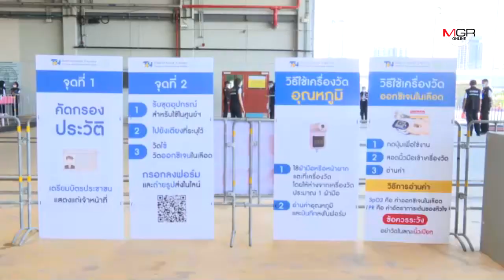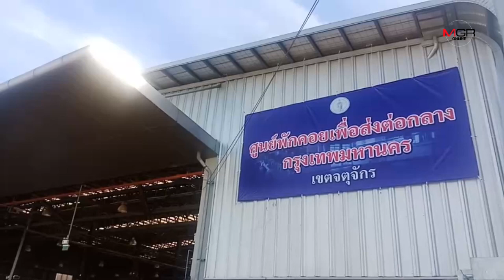"อัศวิน" ตรวจเยี่ยมศูนย์พักคอยฯ โรงซ่อมบำรุงรถไฟสถานีบางซื่อ เปิดรับแล้ววันนี้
"อัศวิน" ตรวจเยี่ยมศูนย์พักคอยฯ โรงซ่อมบำรุงรถไฟสถานีบางซื่อ เปิดรับแล้ววันนี้ มีผู้ป่วยครองเตียง 50 ราย รองรับ 400 เตียง